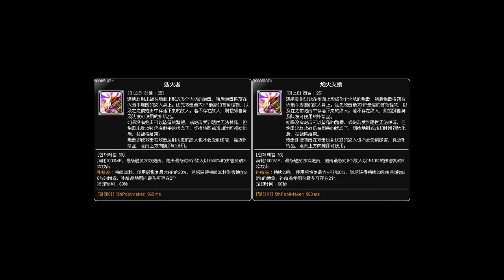[CMST182] Skill Change Preview